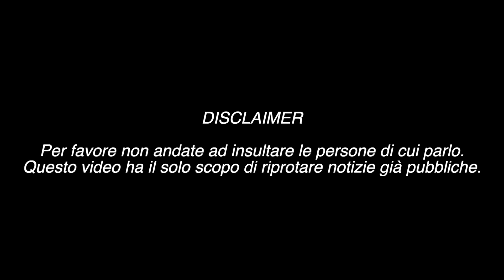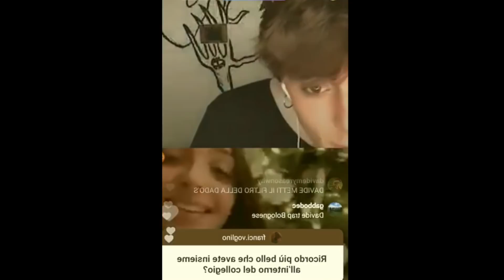IL COLLEGIO 5 #7 - È AMORE TRA DAVIDE VAVALÀ E SOFIA CERIO? SONO FIDANZATI? (DIRETTA INSTAGRAM)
Nuovo vlogmas dedicato a Il Collegio: Sofia Cerio e Davide Vavalà parlano della loro storia d'amore in diretta su Instagram. Giulia Scarano e Leonardo Prezioso stanno insieme? Cosa è successo tra la tiktoker Sofia Crisafulli e il collegiale Bonard Dago.